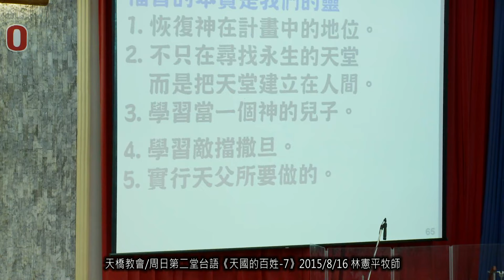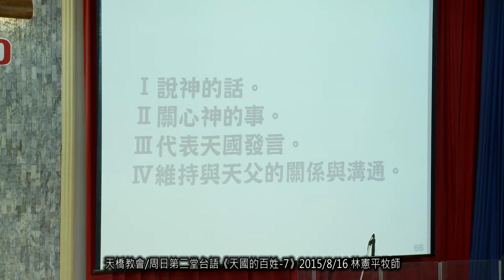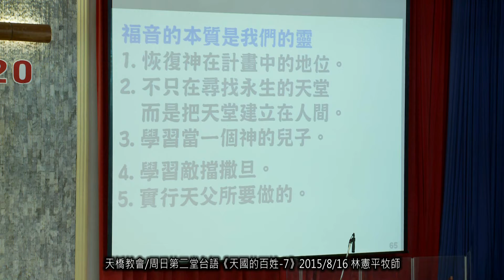天橋教會/周日第二堂台語《天國的百姓-7》2015/8/16 林憲平牧師